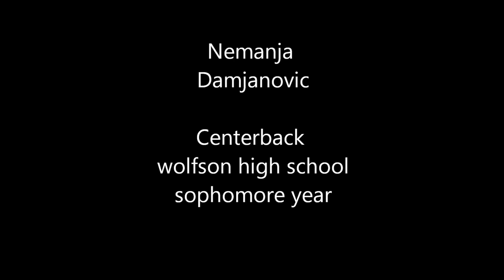soccer highlight real: Nemanja Damjanovic center-back